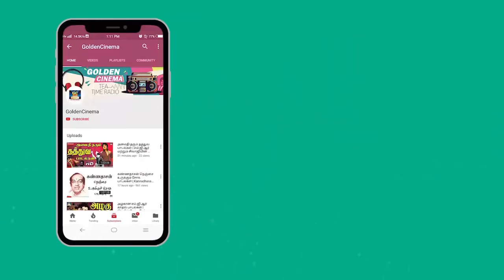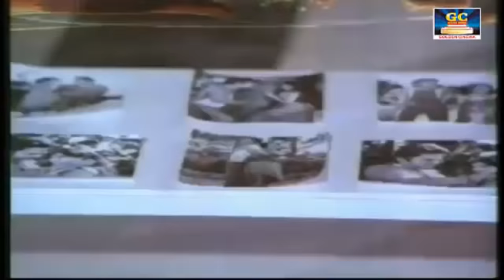மனசுக்கு பிடிச்ச சில காதல் மெலோடிஸ் | Manasukku Pidicha Kadhal Melodies | Tamil Love Melodies | HD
Rhythm Zone Presents "மனசுக்கு பிடிச்ச சில காதல் மெலோடிஸ்" Watch And Enjoy It

'RHYTHM ZONE"